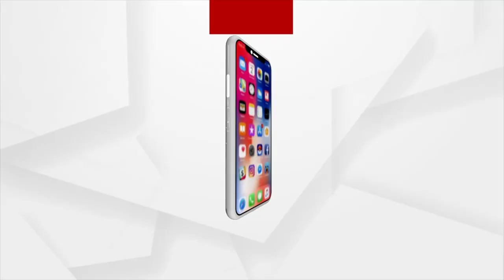ଭିଜିଲାନ୍ସ ଜାଲରେ ଢେଙ୍କାନାଳ ସଦର ଆଇଆଇସି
୩୦ ହଜାର ଟଙ୍କା ଲାଞ୍ଚ ନେବା ବେଳେ ଅଭିନବ ଡାଳୁଆଙ୍କୁ ଧରିଲା ଭିଜିଲାନ୍ସ । ନିକଟରେ ଡିଏସପି ପଦୋନ୍ନତି ହୋଇ ରାଉରକେଲା ବଦଳି ହୋଇଥାନ୍ତେ ।